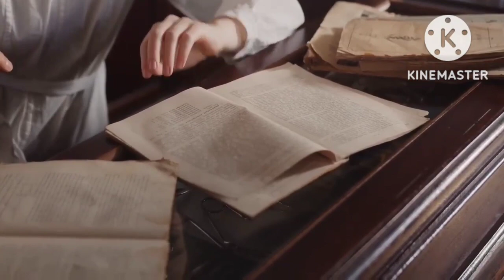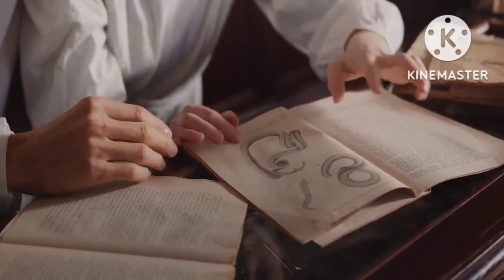How to write a letter writing in board exam #👍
# is tarh se likho writing letter or pao 98% score #